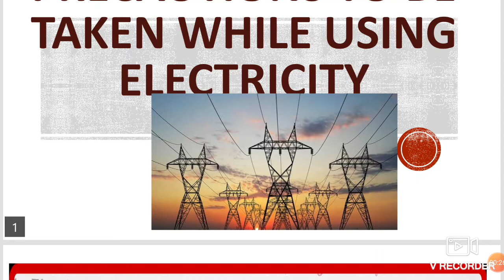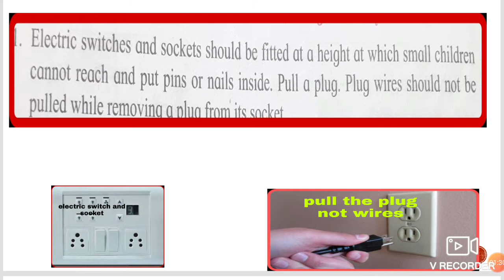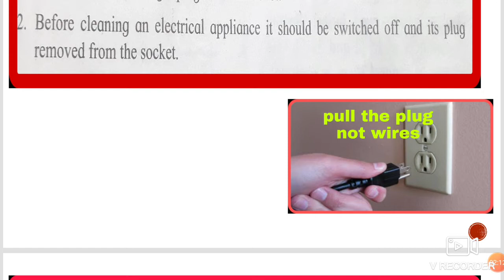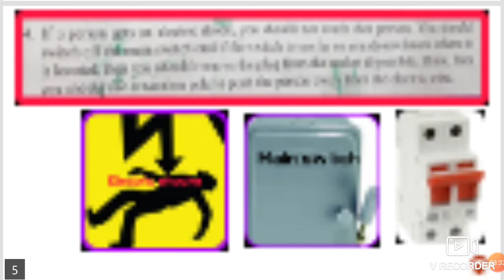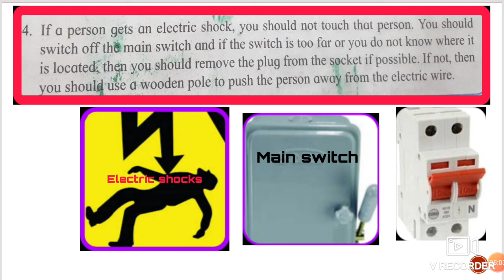Current Electricity (class 9th)V-15 Precautions to be taken while using electricity .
Class 9th Chapter:Current electricity
Importance precautions while using electricity.
(Link to solve chapter test)